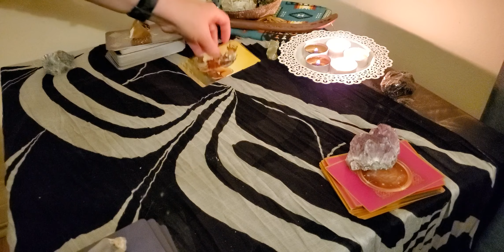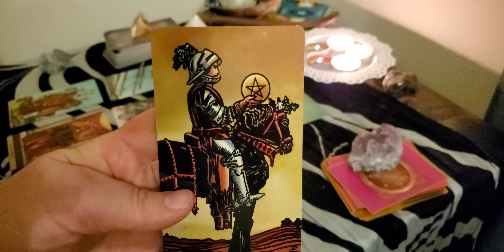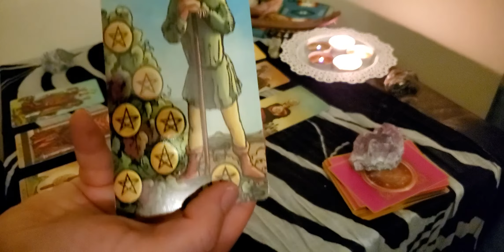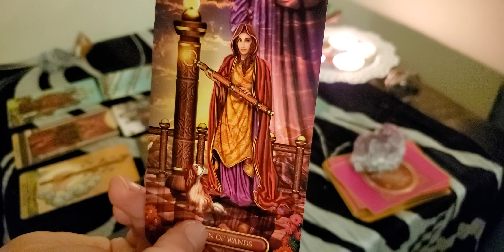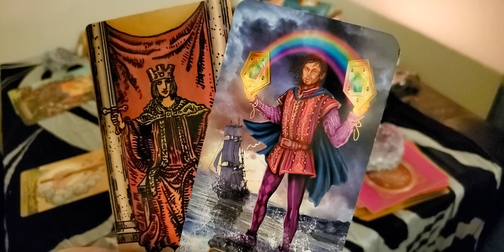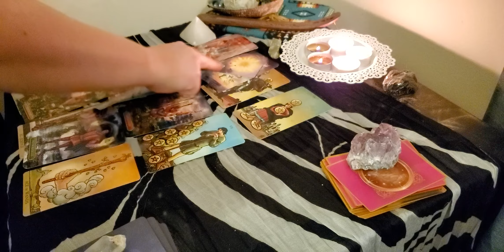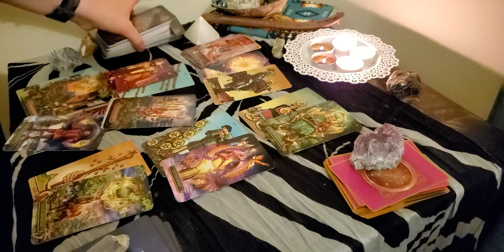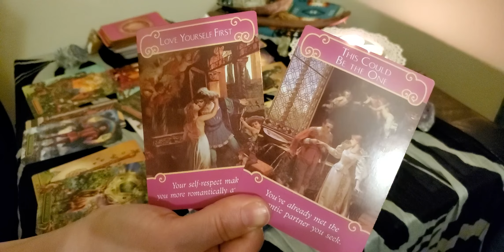PISCES! YOUR KNIGHT BECOMES A KING! THE WAITING IS GOING TO BE OVER! TAROT! IMPORTANT MESSAGES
Pisces collective!
General Love Reading!
Are you going to wait for your love?
Tarot love reading
Soul mate
tarot reading